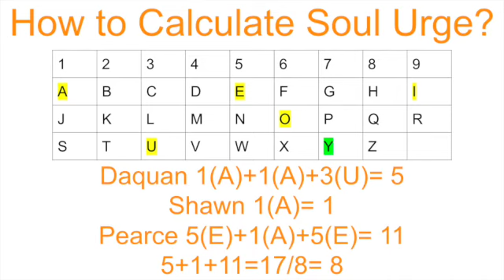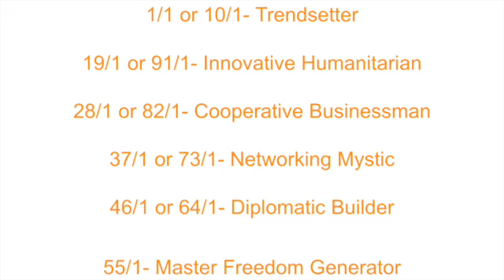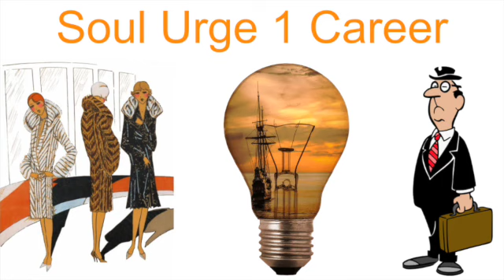Soul Urge 1- Variations, Motivations, Careers, Relationships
Hello. This is my Interpretation of Soul Urge/Heart's Desire 1. Enjoy!

Vedic Sidereal 🚫 No Tropical

Vedic Sidereal Natal Chart Calculator

Over 50 Articles on the Blog

Pre-Recorded Astrology Courses

Sign Up For Live Astrology Classes

Intro: 0:00
How to Calculate Soul Urge: 0:25
1,5,7 Trio: 1:16
1 Variations: 2:18
Soul Urge 1 Motivations: 5:32
Careers: 15:19
Relationships: 16:06
Outro: 17:08